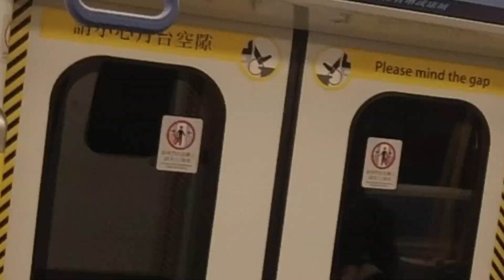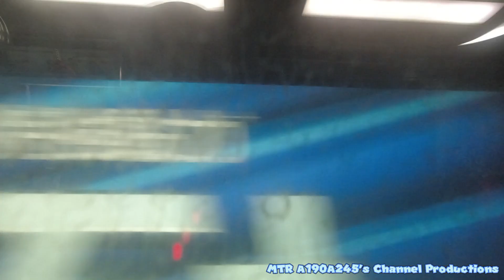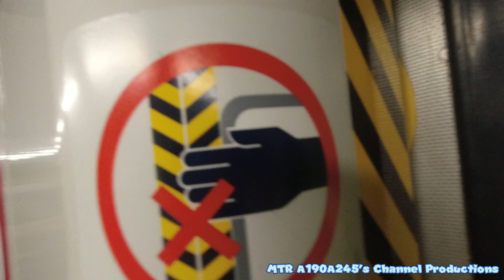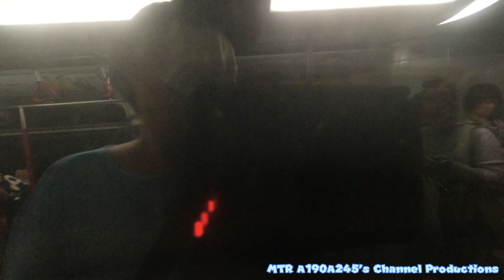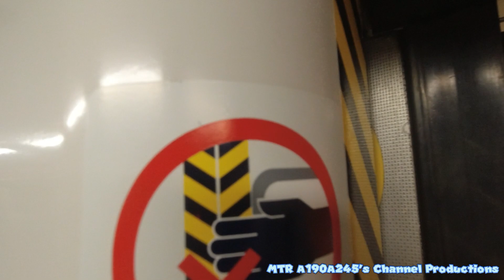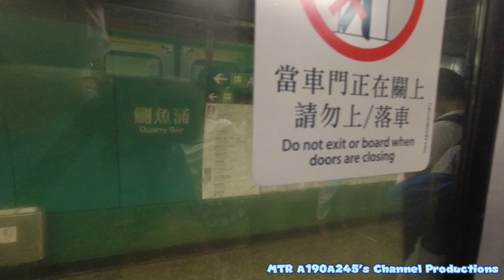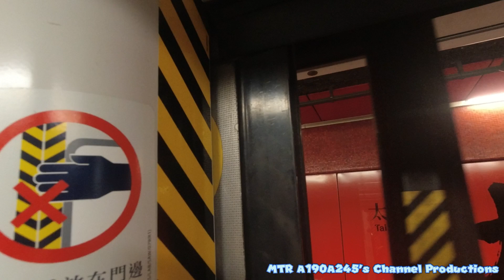[A129退役後,綠車變藍車] 港島綫 M-Train (A245/A190) 銅鑼灣→太古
拍攝日期:22/4/2023
列車: M-Train (A190/A245)
剪輯:剪映專業城

The copyright of this video is owned by Pig Nose Chicken and MTR A190A245's Channel Productions, if you want to use it for public and private purposes.  Please get the consent and approval of the pig-nosed chicken first.  It can only be used, otherwise it will be regarded as offenders.